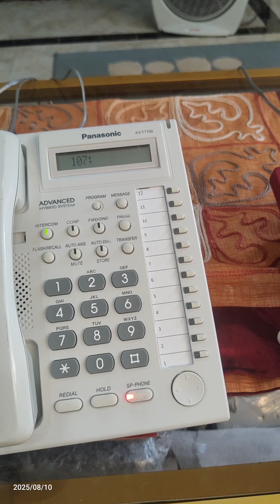Panasonic IP-PBX - Call forwarding ( FWD ) - تحويل المكالمات في السنترالات الباناسونيك .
Panasonic IP-PBX - Call forwarding ( FWD )panasonic_ipbx_training
 - تحويل المكالمات في السنترالات الباناسونيك .
- Panasonic IP-PBX - إعادة توجيه المكالمات (FWD)